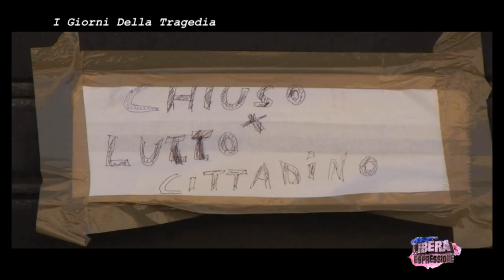Lampedusa I Giorni Della Tragedia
LAMPEDUSA  - Le telecamere di LiberaEspressione --  I Giorni Della Tragedia

Aumenta di ora in ora il numero dei corpi dei migranti recuperati in mare. A Lampedusa si assiste giornalmente a visite da parte di politici in  segno di solidarietà nei confronti dei migranti e degli isolani che da sempre sono costretti a sopravvivere con il fenomeno migratorio.
I Lampedusani lamentano l'incoerenza dei politici che manifestano l'inefficienza della struttura d'accoglienza come se non dipendesse da loro.
La situazione a Lampedusa è veramente drammatica  i corpi dei migranti vengono caricati in camion congelatori che abitualmente servono per il trasporto del pesce e vengono portati all' hangar per procedere all'identificazione.
I migranti presenti nel centro d'accoglienza nonostante le molteplici visite dei vari ministri molti sono costretti a dormire fuori per mancanza di posto.
Si attende per  mercoledi'  la visita a Lampedusa del presidente della Commissione europea Jose' Manuel Barroso